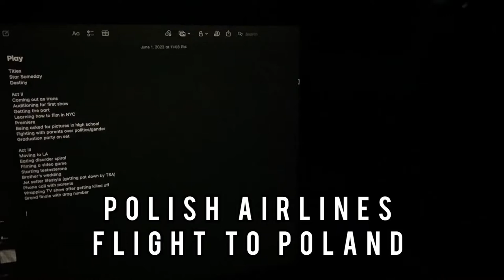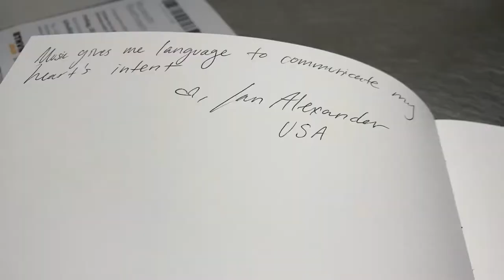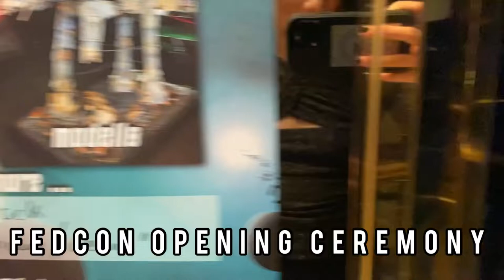Germany vlog (from Fedcon 2022)!!!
i finally edited my footage from my trip to Germany last month ❤️ i had a blast at Fedcon and will look forward to going again next year!